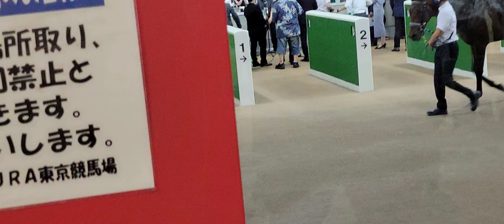2021/10/10 毎日王冠(GⅡ)を優勝したシュネルマイスターが検量室前にルメール騎手とともに帰還❗そして口取り❗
まだまだ入場規制が厳しく
お客さんは少ない
幸運なことに入場できました

少しでも競馬の楽しさ、面白さそして美しさを伝えられたらと思っております